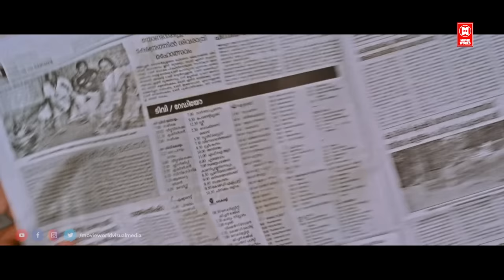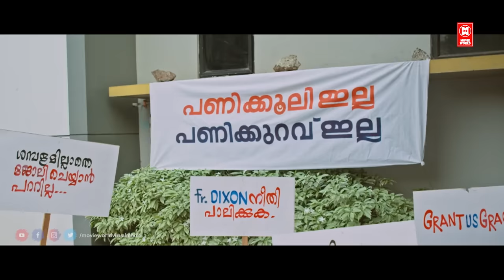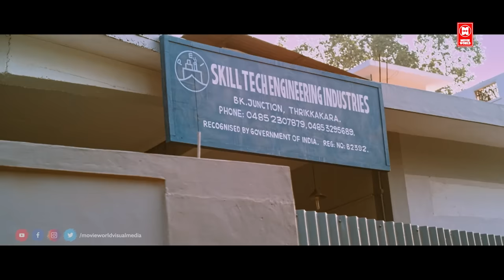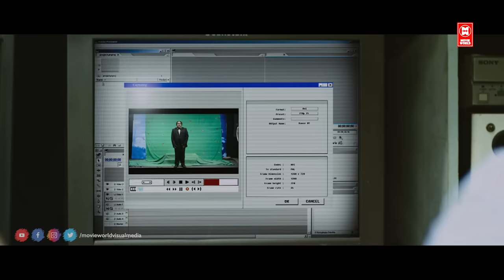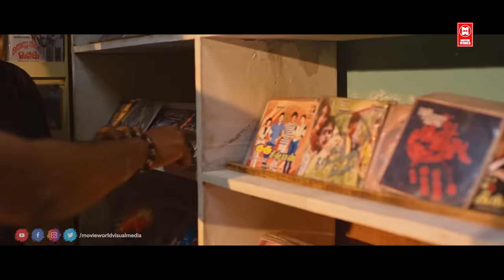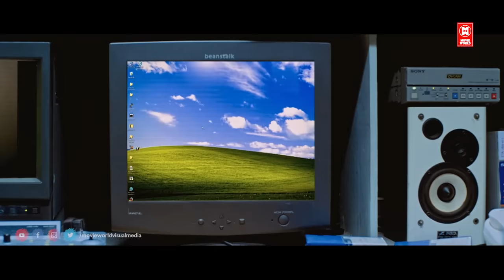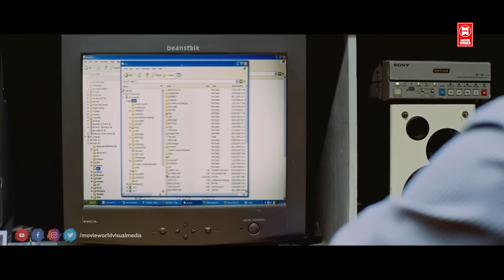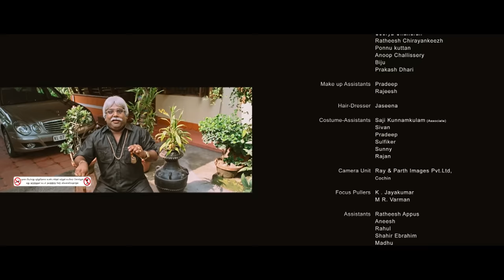Tamil New Comedy Full Movies 2023 | Homely Meals Full Movie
Watch For Tamil Movies :  Homely Meals Full Movie

Starring Vipin Atley, Rajesh Sharma, Neeraj Madhav, Srinda Ashab

Homely Meals is a 2014 Indian Tamil-language comedy drama film written by Vipin Atley and directed by Anoop Kannan (who previously directed Jawan of Vellimala), starring Vipin Atley, Rajesh Sharma, Neeraj Madhav and Srinda Ashab. The film received positive reviews upon release. It was appreciated for its novel theme, directorial value and technical expertise

|| ANTI-PIRACY WARNING ||

*COPYRIGHT PROTECTED*